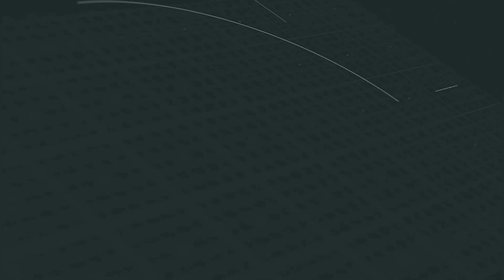Most Viewed Indian Cartoons in Malayalam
Hi friends.

Today I am describing about Most Viewed Indian Cartoon in Malayalam @COMICMOJO